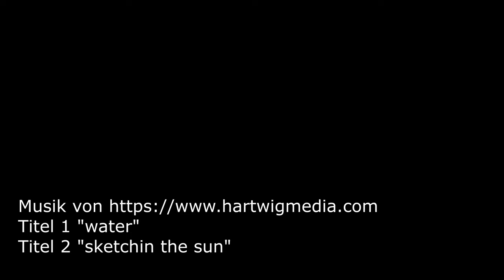Arche Joe Möhringen 2020